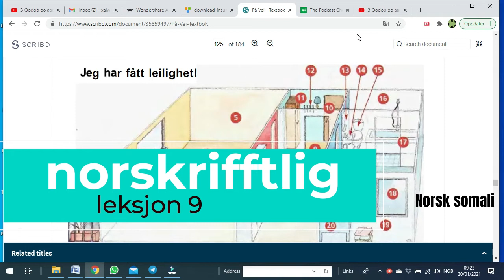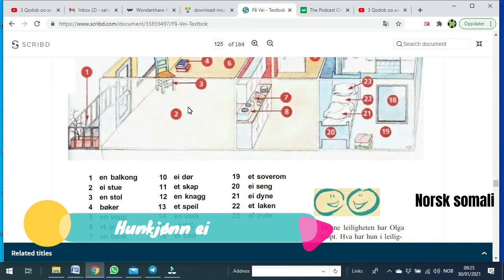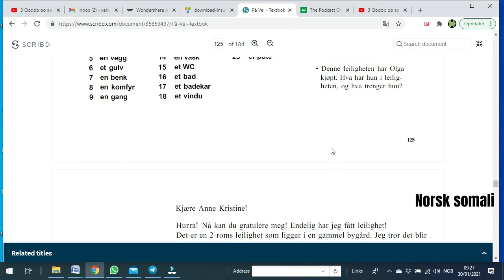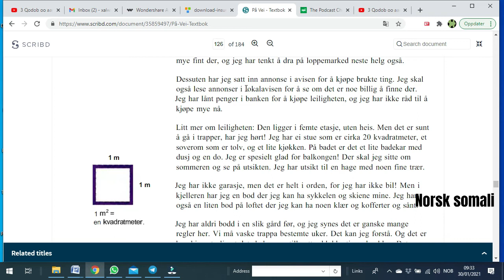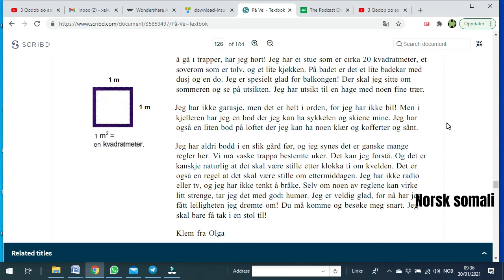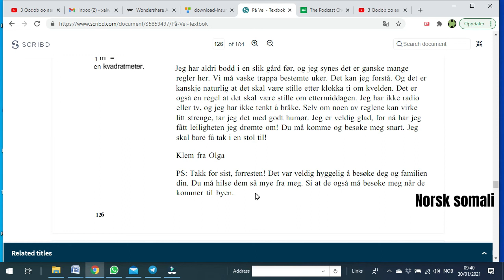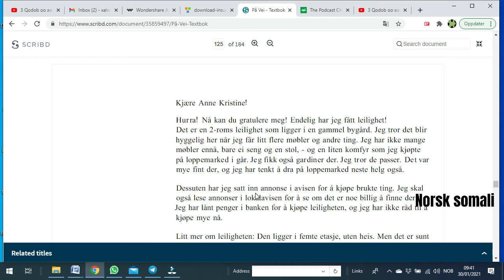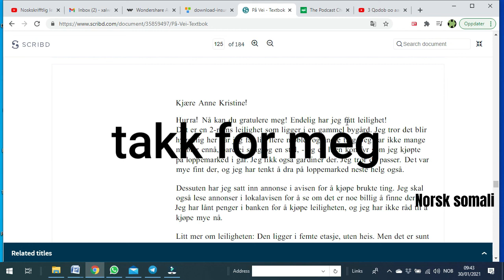leksjon 9 norskrifftlig:qeybta qoralka casharkii 9: Hvordan skriver du en teks om leilighet?.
casharkaan waxaad ku barandoontaa sida loo qora qoraal adiga oo ka sheekeynaysid gurigaada dhaxdiisa wax yaaro ee allabo ah.